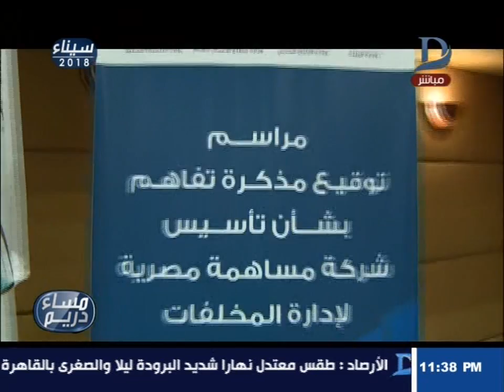مساء دريم| تعرف على المنظومة الجديدة لحل مشكلة القمامة بمصر